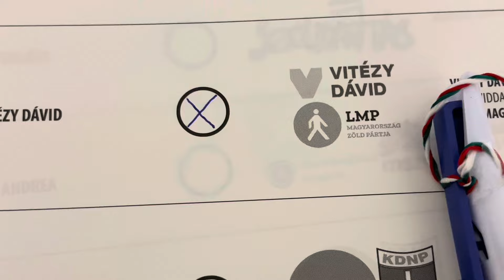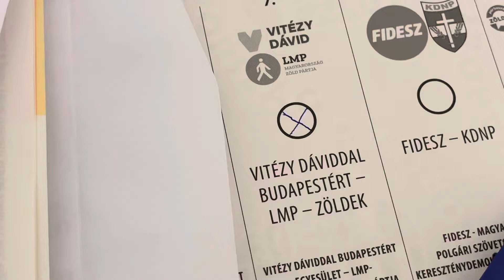ÍGYIS LESZAVAZOL VITÉZYRE? GYERTEK VELEM SZAVAZNI!